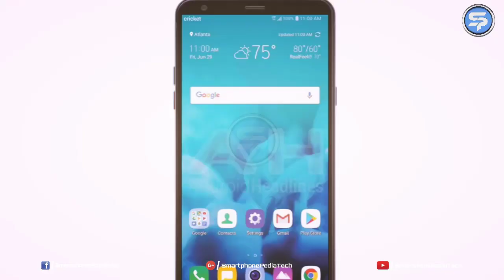Lg Stylo 4 2018 Price, Release Date, Full Specifications, Features, Review Latest Processor